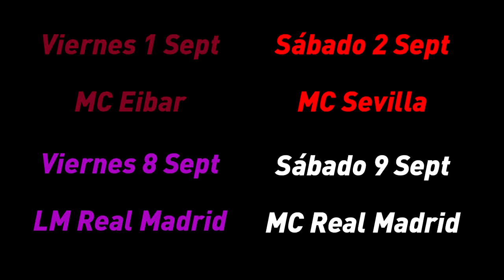Vlog | SE VIENEN DIRECTOS #17